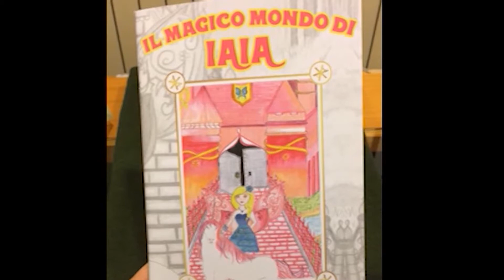DEDICATO ALLA PICCOLA IAIA, PRENDE FORMA IL PARCO GIOCHI A ROCCARASO